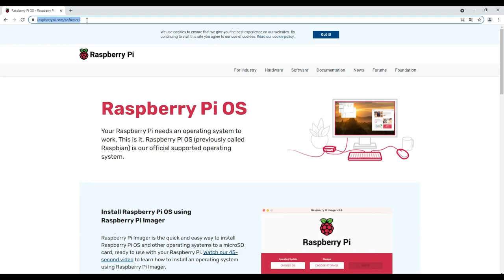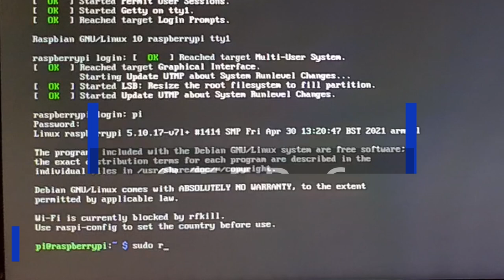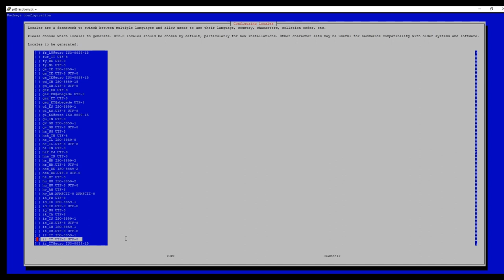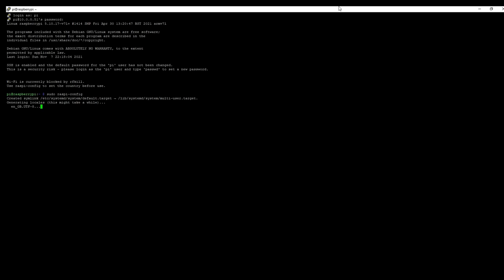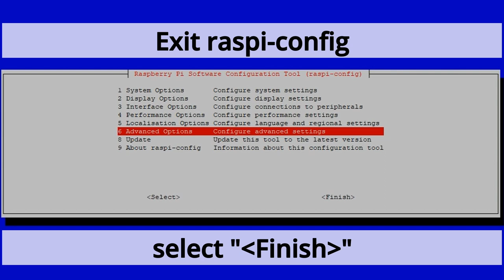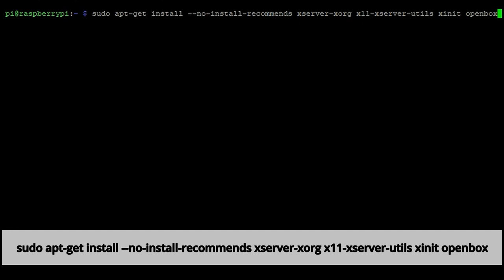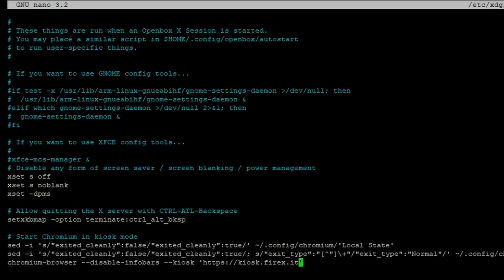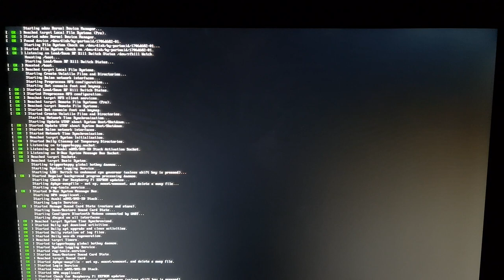Build a Kiosk with Raspberry Pi 4 - Step by Step Tutorial 2022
How to build a kiosk for free with Raspberry Pi and Chromium browser.

Watch my NEW VIDEOS UPDATED IN 2024.

VIDEO 01 (step by step configuration)
VIDEO 02 (more configurations and vertical screen)

DID YOU FIND THIS VIDEO USEFUL?
IF YES, YOU COULD OFFER ME A SLICE OF PIZZA 🍕, I WILL APPRECIATE !

Chapters:
00:00 Assembling the case
00:25 Installing Raspbian lite
01:05 Insert SD Card into Raspberry
01:15 Turn on Raspberry
01:35 Log in into Raspberry
01:45 Raspi-config Tool
04:25 Update all raspbian software packages
05:19 Install graphic environment
05:35 Install Chromium browser
05:57 Set Openbox Autostart
06:43 Set up Chromium Kiosk mode
07:00 Reboot and RUN !

This is my step by step tutorial on how to build a Web Kiosk with Rasberry Pi 4.
But what is a web kiosk?
A web kiosk is nothing more than a device that allows the use of content in a controlled way.
What does it mean in a controlled way?
It means that when the kiosk is turned on, it displays a pre-established initial page and from there the user can interact only with the active elements of the page that have been foreseen; they can be: buttons, images, modules. The user will never be able to leave the predetermined paths, nor will he be able to open other applications. In fact it is like a computer that can only run one program, and that program is not allowed to exit.
All used software in this project is Open Source, so totally free!